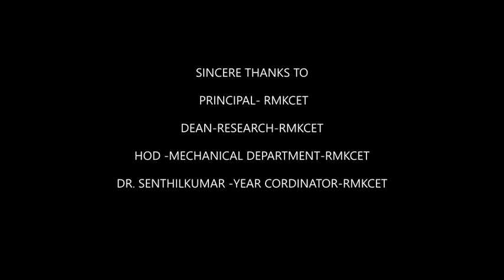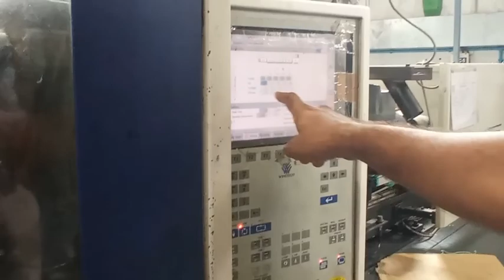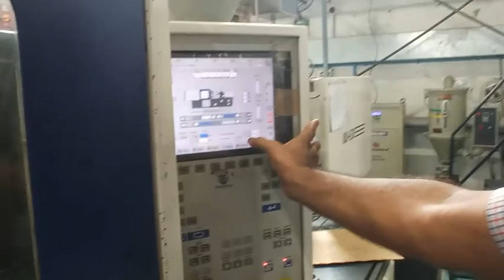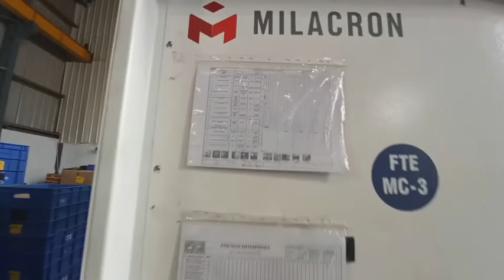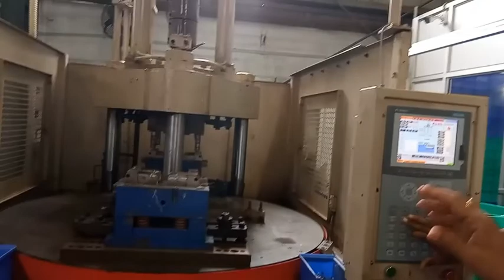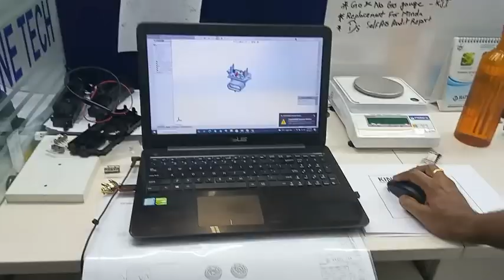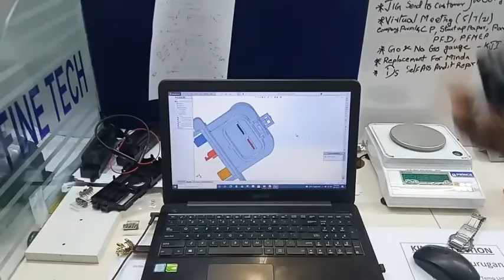Virtual Industrial Visit of Finetech Enterprises, Chennai